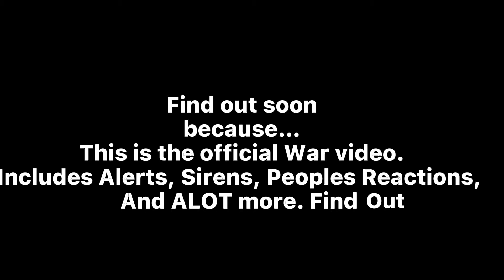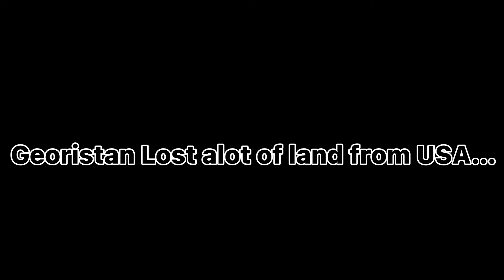The Georistani Freedom War